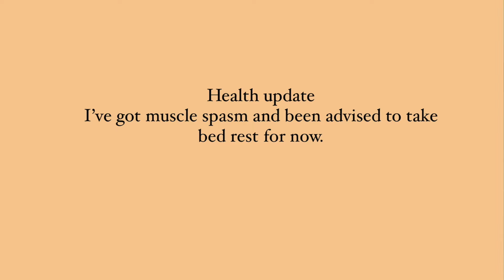Weekly Vlog - Living the Pahari Life | Health scare in my Village | Vishakha Thakur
If you can handle more of me
Then here are my other social media handles

XOXO